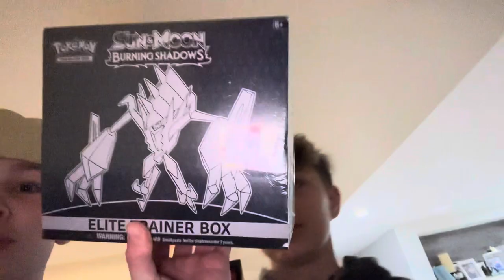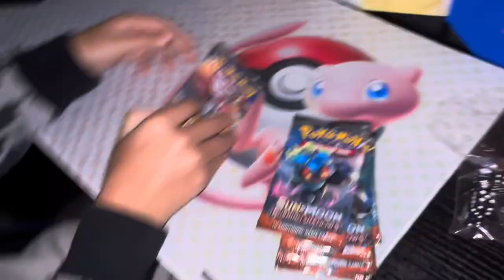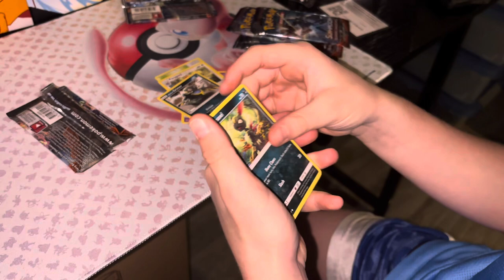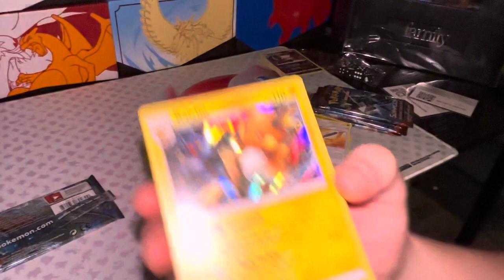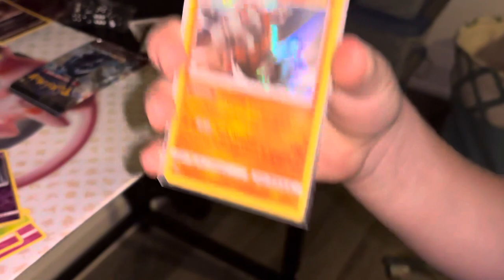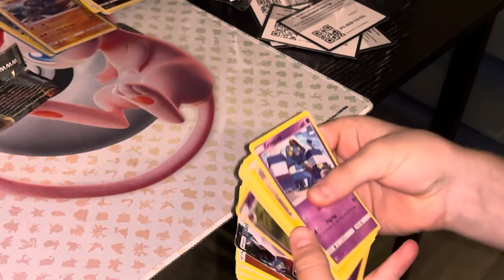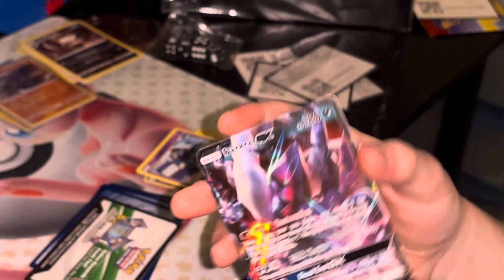Burning Shadows ETB Gone Horribly Wrong….